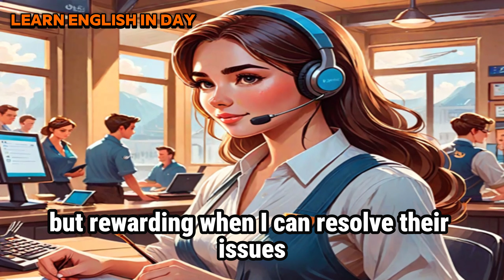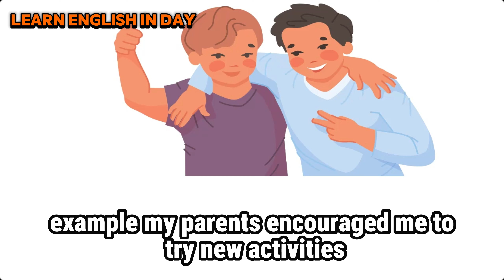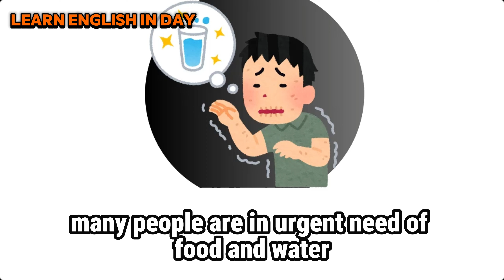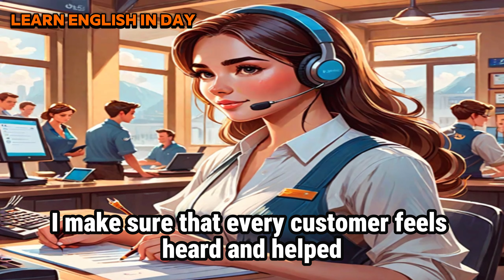Learn English through story (A Day at My Work) Learn English Now - Learn English In Day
Learn English through story (A Day at My Work) Learn English Now - Speaking Skills - Learn English In Day

Learn English Through Stories | English Story : The Little Prince

Learn English Through Stories | English Story : My english learning journey. (LEVEL 1)